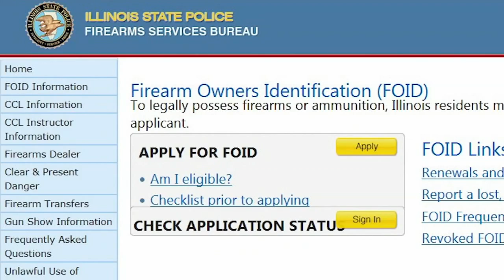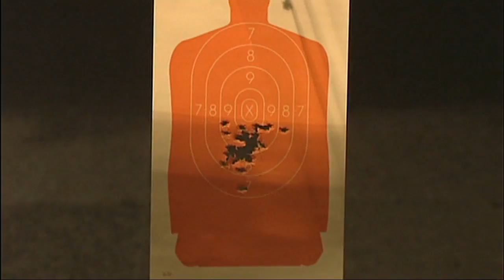New law will help Illinois clear FOID card backlog, ISP director says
The ABC7 I-Team has been tracking delays of firearm credentials for more than a year now. Now, the state of Illinois has a plan to fix the problem. FULL STORY